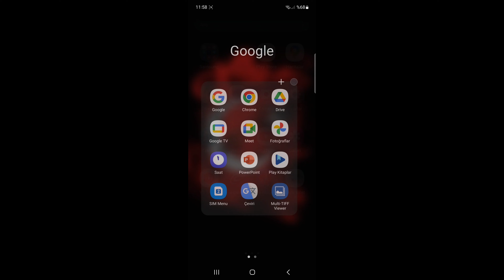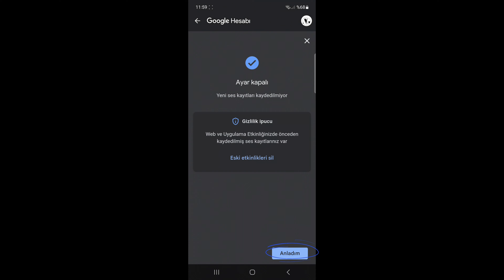Her Konuştuğum Reklam Olarak Çıkıyor Nasıl İptal Edilir? Cep Telefonunda Çıkan Reklamları Kapatma💯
Cep telefonunuzu satın aldığınızda reklam için ortam dinleme özelliği açık olarak gelir.Telefonun kurulumu esnasında hepimiz bu dinlemeye farketmeden onay veririz.Ortamda konuşulan herşey daha sonra  karşımıza reklam olarak çıkar.Bu durumdan rahatsızsanız ve telefonunuzun sizi dinlemesini istemiyorsanız bu videoyu sonuna kadar izleyin.💥